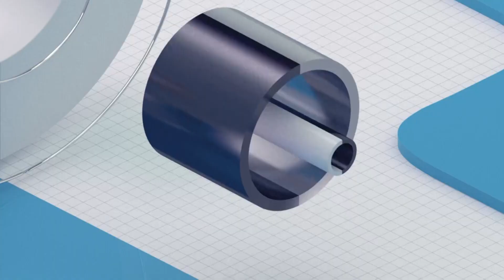ViuTVsix ‘2019 MTV Video Music Awards’ 節目預告、PG家長指引及過場（2019年12月25號）